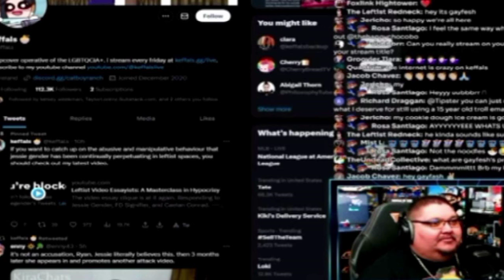Top 10 Lolcow Live Hosts (Watchmojo Parody)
Lolcow Live is a podcast starting Boogie2988, Wings of Redemption, and TommyC, but originally that position was going to have DarkSydePhil as the 3rd member. What other lolcow would help the podcast go full circle to the original premise. Come and find out.